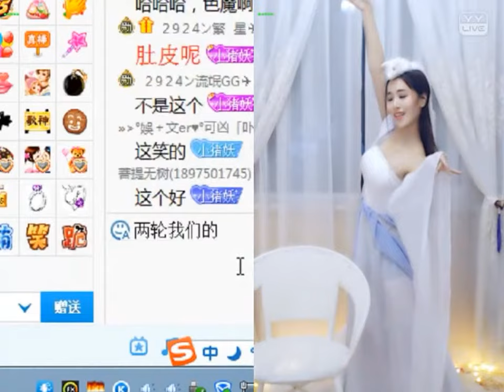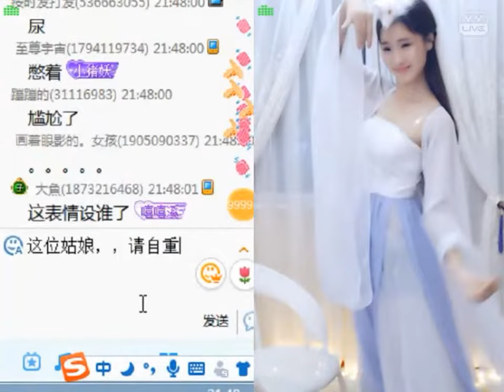文er (Wener) & 舞媚娘 [娛+] YY 2924 - 青狐媚 舞蹈（Artists Singing・Dancing・Instrument Playing・Talent Shows).avi